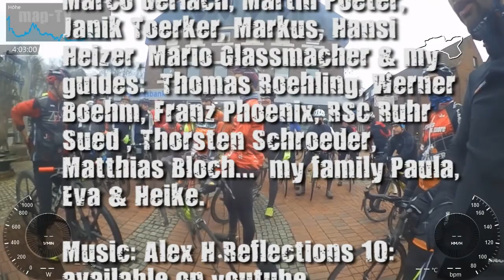Halterner Christmasride 2017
Organisiert und geleitet von Markus Schulte-Lünzum - enthaltene Fotos: Werner Schulte-Lünzum.

106 Km am 23. Dezember 2017.